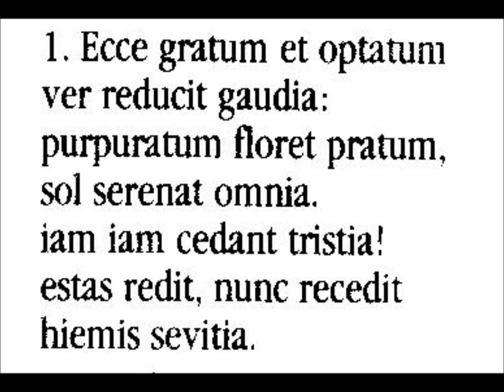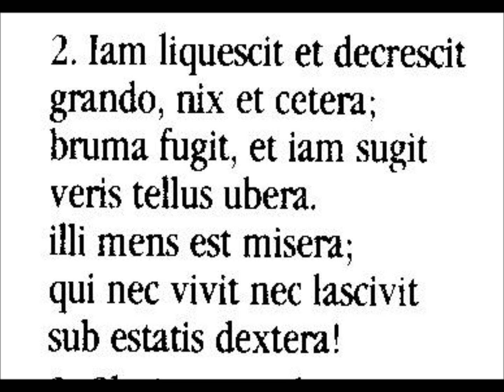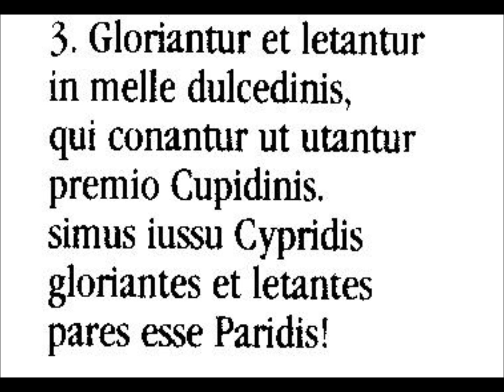Ecce gratum, pelo Studio der Frühen Musik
Do original Carmina Burana nº 143.

Interpretação pelo Early Music Quartet (do Studio der Frühen Musik) dirigido por Thomas Binkley.
Tenor e tamborim: Willard Cobb.
Alaúde: Thomas Binkley.
Rabeca: Sterling Jones.
Organeto: Andrea von Ramm.
Sinos: Nigel Rogers.

Gravado e editado em 1964 pela TELDEC.